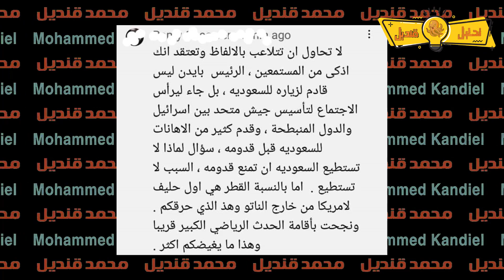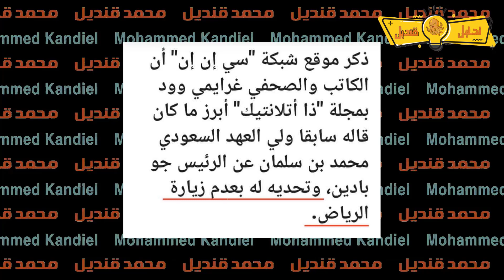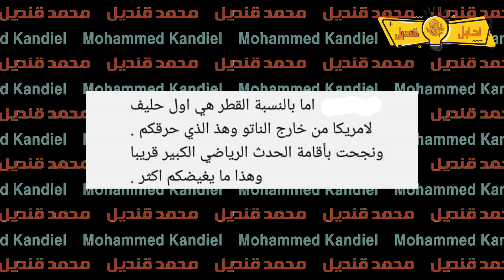قمة الانبطاح في الرياض!!.. الرد على الذباب القطري وعقدة النقص